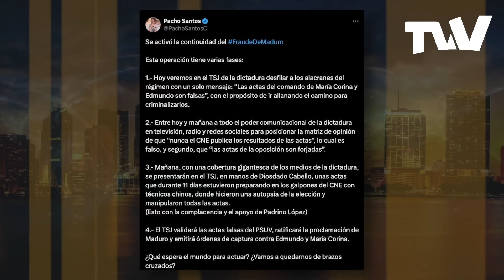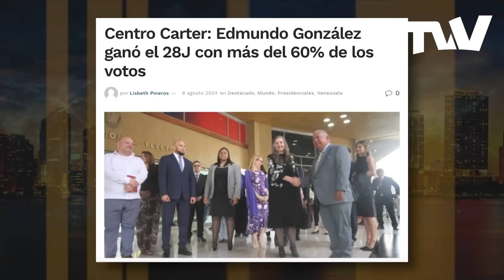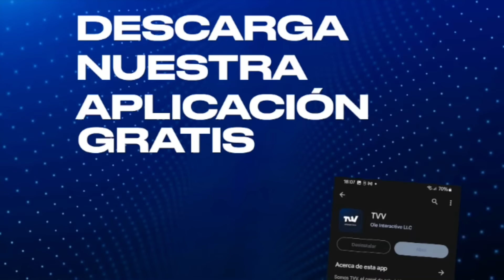LAS ACTAS CHINAS DE AMOROSO | La Última con Carla Angola y Francisco "Pacho" Santos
NOTA: Esta entrevista fue grabada anoche, antes de que se conociera de la visita de Diosdado Cabello a TSJ.

Anoche en La Última, Carla Angola conversó con el periodista, ex vicepresidente de Colombia y ex embajador de Colombia en Estados Unidos, Francisco "Pacho" Santos.

El embajador Santos advierte que en las próximas horas o días, el régimen podría entregar las actas del PSUV al TSJ, luego de falsificarlas.

"La Última" con Carla Angola | Lunes a viernes 8:00pm ET